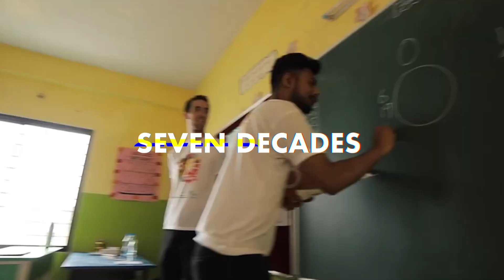International Presidents Meeting 2022 | Opening Video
International Presidents Meeting 2022 is all about taking The Leadership Challenge. We welcome you to join the excitement as we kick-off with the opening of the conference.

Video by James Grigson.